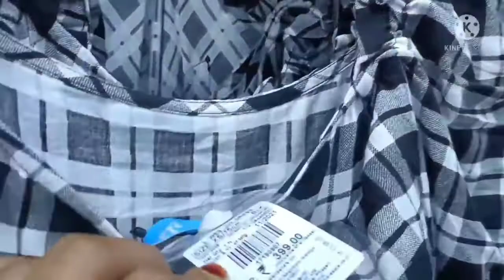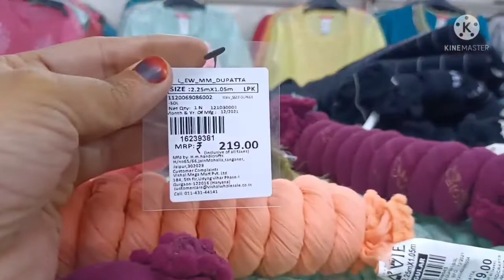Vishal mega mart new arrival's || Buy one get one free starting rs49